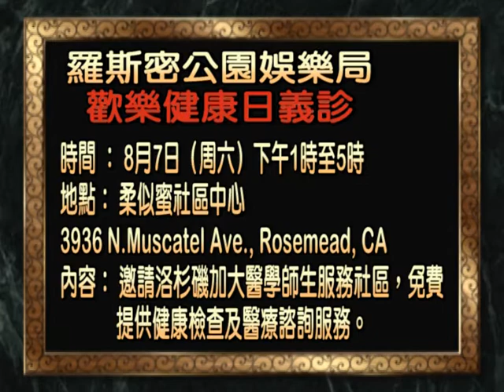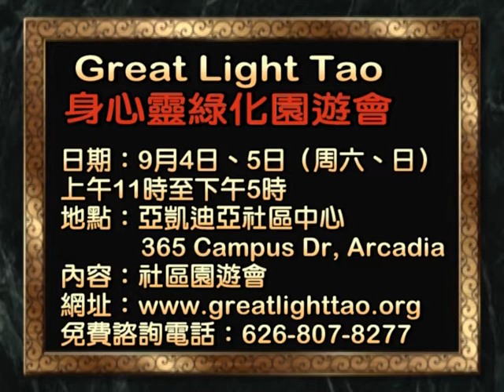8月2日 南加社區活動看板 - 漢天電視 LA 62.2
8月2日 南加社區活動看板
漢天電視 LA 62.2 南加新聞 073110

備註：本新聞所有權屬漢天電視所有，內容禁止任何商業形式的轉錄、側錄、下載或販賣等 行為。影片僅供非營利性質或學術用途之使用與分享，如過去有任何下載行為，請於24小 時內刪除。